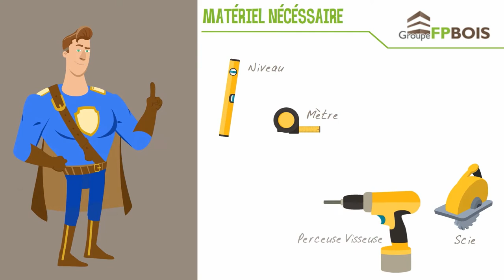pose lambris bois avec ou sans tasseaux